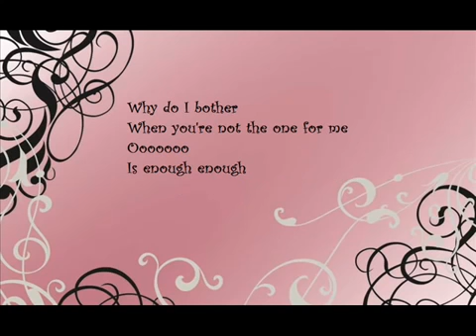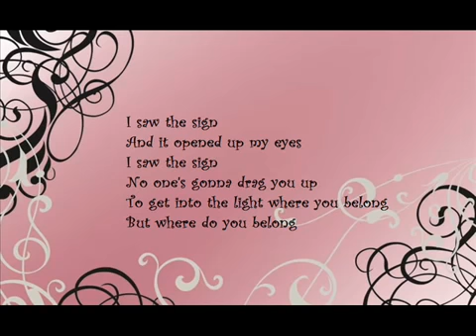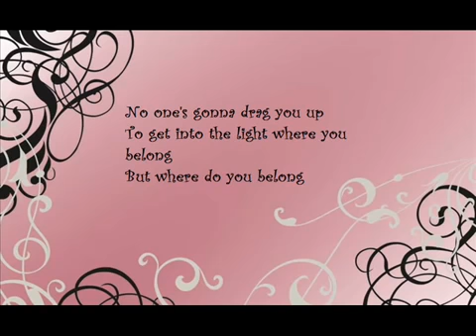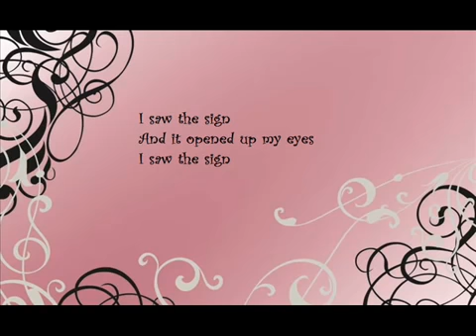Ace of Base- I Saw The Sign With Lyrics